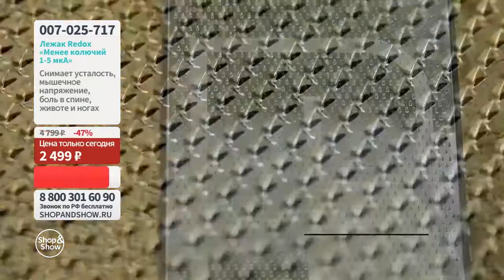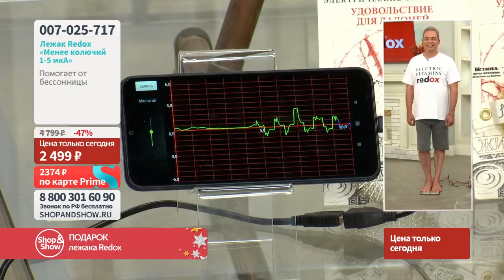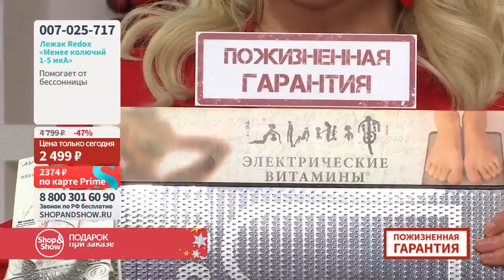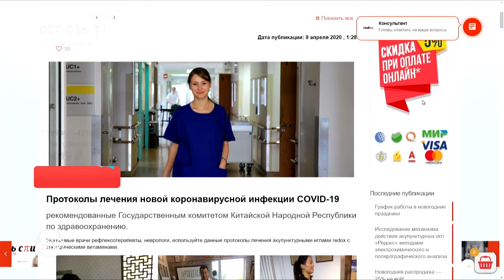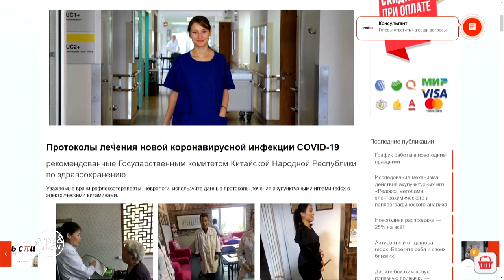Лежак Redox менее колючий 1-5 µА. «Shop and Show» (здоровье)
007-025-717 Лежак Redox менее колючий 1-5 µА

Давайте дружить ;)